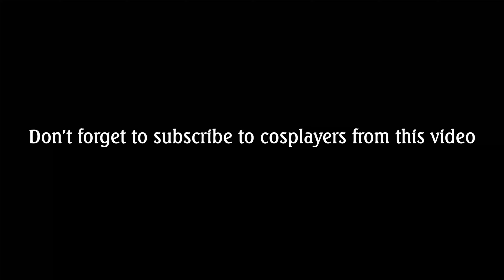Genshin Impact Cosplay Tik Tok Compilation #19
HERE YOU CAN GET WIGS AND FULL SET COSPLAY COSTUMES :
GENSHIN IMPACT
Your favorite cosplayers:
ame.airi